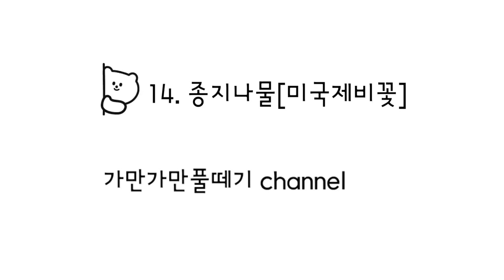14. [종지나물] 간장기능촉진, 감기, 거풍, 부인병, 정혈, 종기, 진해와 청열해독, 태독, 통경, 해독의 효능